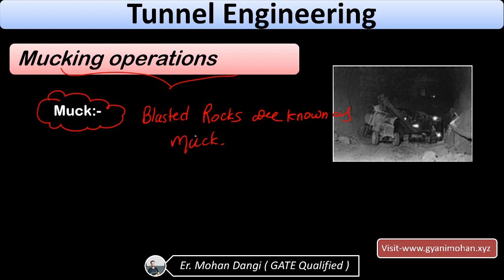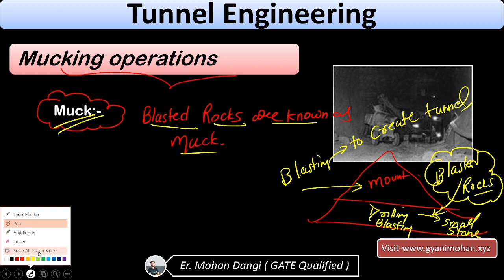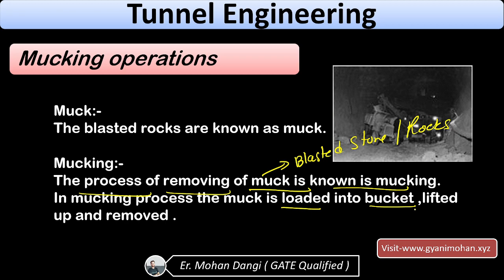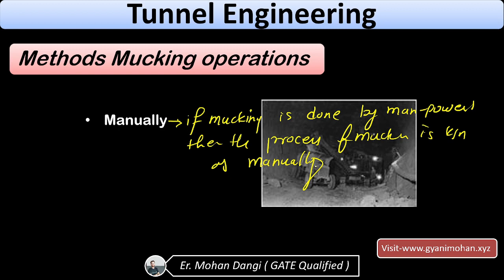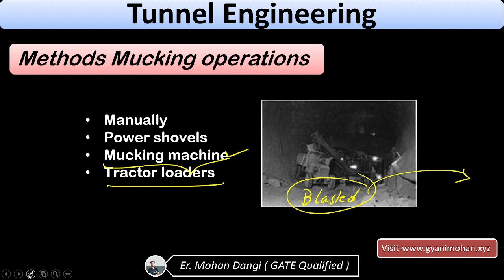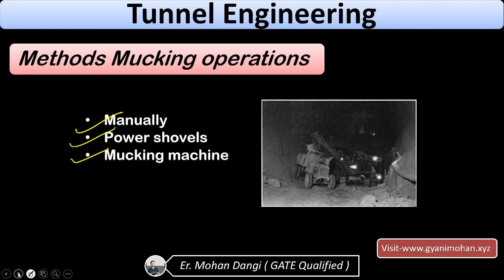Tunnel Engineering| What is mucking in tunnel engineering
My Accessories:
Pentablet For writing
Hi,
in this video I discussed what is mucking operation in tunnel engineering